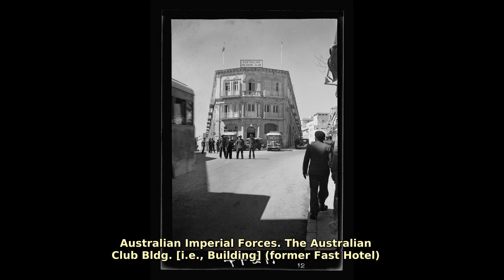Hotel Fast, Jerusalem. Find public domain images of Hotel Fast, Jerusalem at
In the 1930s Fast Hotel housed the German Consulate